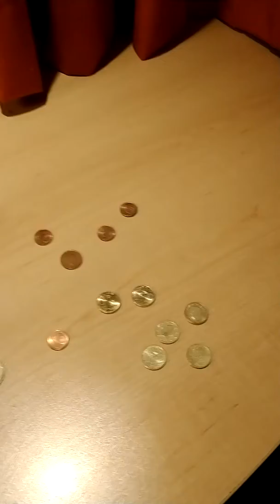Ibis CDG Airport Hotel Room